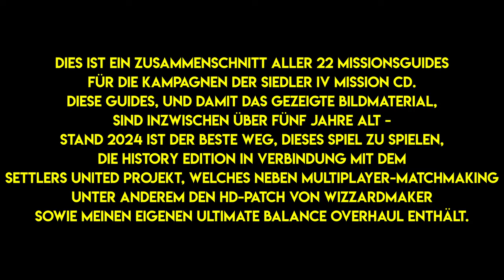Alle Missionsguides zur Die Siedler IV Mission CD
Das Dunkle Volk ist besiegt und Morbus versteinert, doch in der Welt der Siedler kehrt dennoch kein Frieden ein. Während die Römer sich den überlebenden dunklen Kriegern stellen müssen, suchen die Wikinger neue Abenteuer. Die Mayas sehen sich großer Bedrohung durch die anderen Völker ausgesetzt, die nach dem Reichtum der Hochkultur trachten. Weitere Auseinandersetzungen sind damit unausweichlich.

In der Römerkampagne sind die Römer bemüht, die letzten Schergen des dunklen Volks zu bekämpfen, die selbst ohne ihren Meister noch die Menschen bedrohen. Während die Römer sich den überlebenden dunklen Kriegern stellen müssen, suchen die Wikinger neue Abenteuer. Die Mayas sehen sich großer Bedrohung durch die anderen Völker ausgesetzt, die nach dem Reichtum der Hochkultur trachten. Weitere Auseinandersetzungen sind damit unausweichlich.

-- Kapitelauswahl --
0:00 Disclaimer
- Römerkampagne -
0:21 Römermission 1 "Böses Erwachen"
3:08 Römermission 2 "Die Flucht"
4:57 Challenge Run "Die Flucht, aber wir fliehen nicht"
7:23 Römermission 3 "Verteilte Fronten"
10:50 Römermission 4 "Durchbruch"
12:27 Römermission 5 "Treffen der Völker"
- Wikingerkampagne -
14:38 Wikingermission 1 "Der Aufbruch"
17:46 Wikingermission 2 "Das Inselreich"
19:11 Wikingermission 3 "Der hohe Pfad"
20:46 Wikingermission 4 "Wir sind nicht allein"
23:19 Wikingermission 5 "Das fruchtbare Land"
- Mayakampagne -
24:40 Mayamission 1 "Die Götter sind angekommen"
25:56 Mayamission 2 "Die Götter sind gegen uns"
31:41 Mayamission 3 "Gemeinsam sind wir stark"
34:25 Mayamission 4 "Kampf den Göttern"
36:24 Mayamission 5 "Die Rache"
- Konfliktkampagne -
38:30 Konfliktmission 1 "Römerfeldzug"
41:04 Konfliktmission 2 "Der heilige Baum"
43:21 Konfliktmission 3 "Odins Zorn"
- Siedelkampagne -
45:22 Siedelmission 1 "Römische Schatzsuche"
46:37 Siedelmission 2 "Die Verbrüderung mit den Nordmännern"
48:25 Siedelmission 3 "Das große Opfer"
- Geschenk -
52:23 Bonusmission "Wolken verdunkeln unsere Sonne"